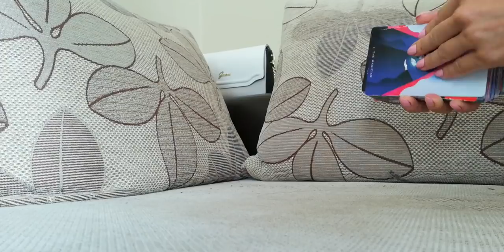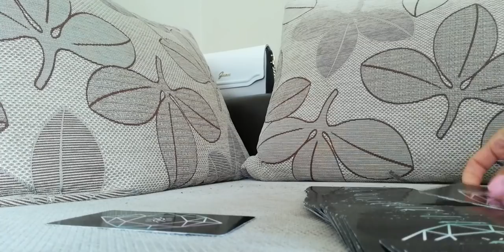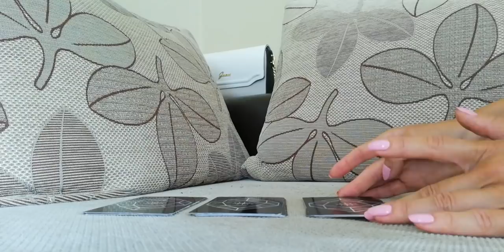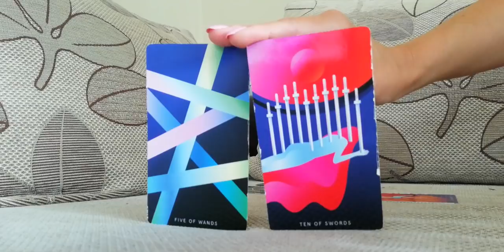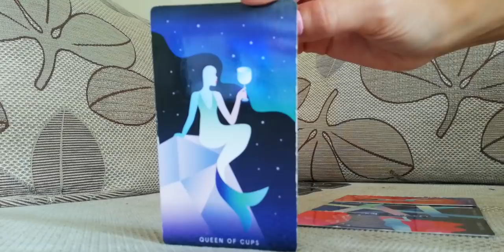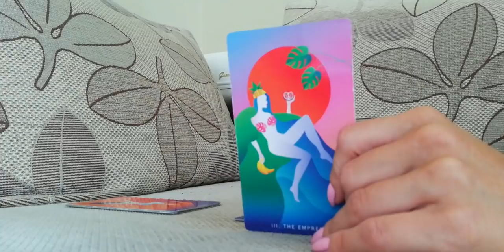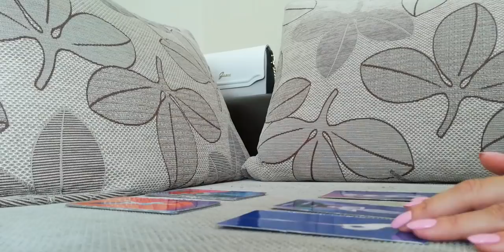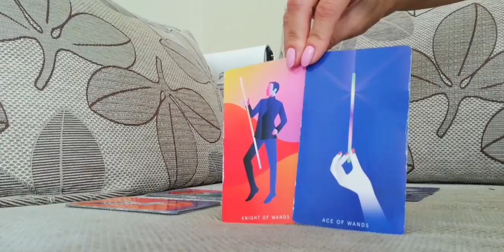Ще Ти се Обади ли 📴❓📳 Той/Тя до 5 дни? (Тimeless)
Забранено е копирането, предаването, разпространението на част или на цялото текстово и видео-съдържание от трети лица под мотив, да бъдата удовлетворявани търговски цели, рекламни цели, промотиране на лично съдържание, което не е свързано с проект Blessed Love, цели свързани с ентъртеимънт дейности, вкл. Facebook страници, Instagram профили и канали в YouTube или други социални мрежи!

ВИДЕО - ПРЕМИЕРА 13:00h на 18 Август
Въведение в прочита на Общата Енергия и видеото: 00:00 Мин. до 05:06 Мин.
Избор oт три възможности:
1.  – 05:06 мин.
2. – 08:56 мин.
3.  - 12:11 мин.
💌 АБОНИРАЙ СЕ + НАТИСНИ КАМБАНКАТА :), за да получиш известие, при всяко ново видео.